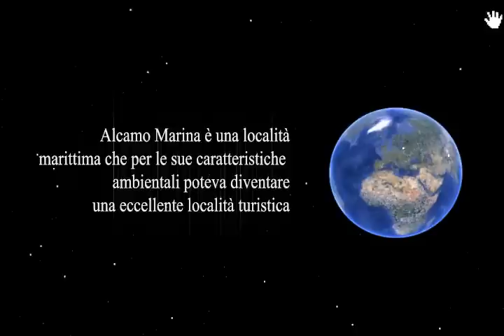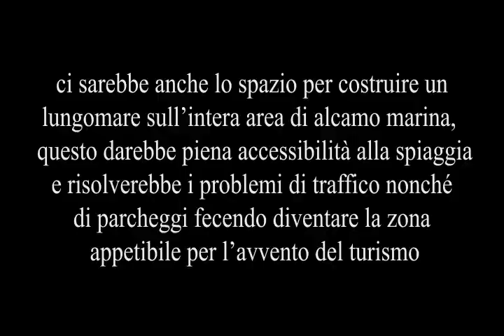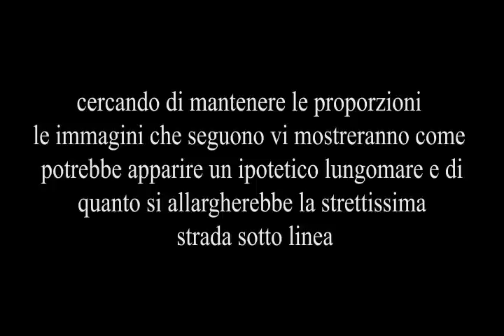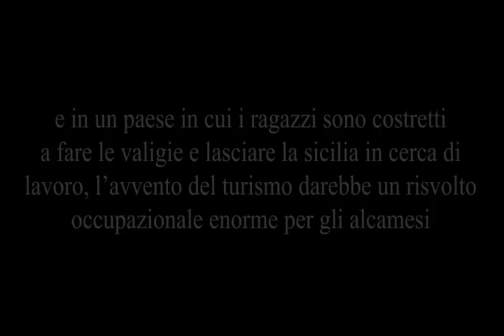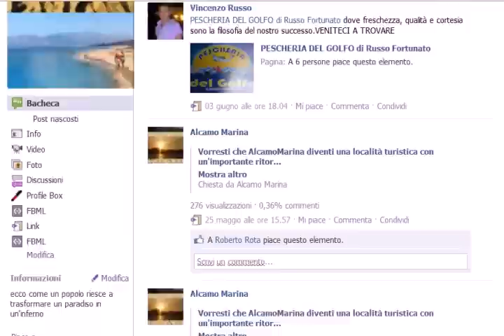Alcamo Marina restyling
Questo video mostra quanto Alcamo Marina potrebbe cambiare a beneficio di tutta la cittadinanza.
video editing: Giuseppe Lombardo

"Vuoi che Alcamo Marina diventi una località turistica con un'importante ritorno economico e occupazionale per gli stessi alcamesi? sono necessari cambiamenti radicali."